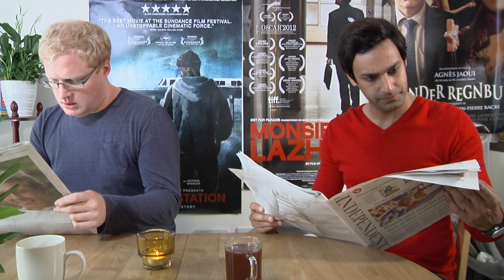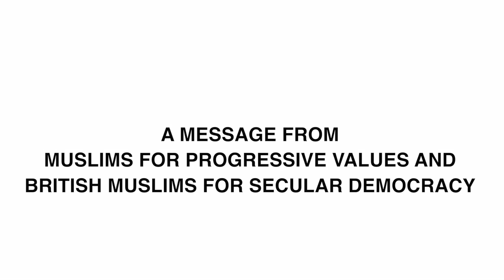Progressive Muslims: Friends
This video is about Friends